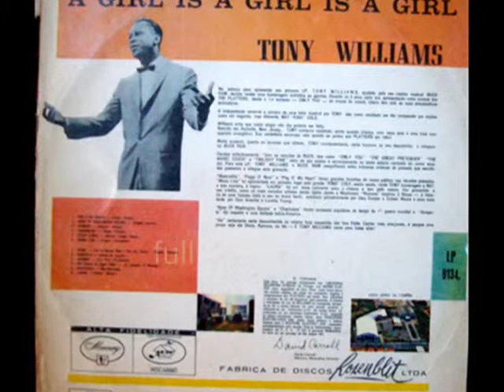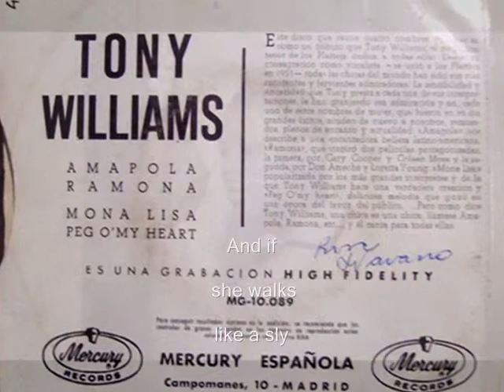Tony Williams of The Platters solo in ''PEGGY O'NEIL'' with lyrics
From the album '' A girl is a girl is a girl '' with rare photos